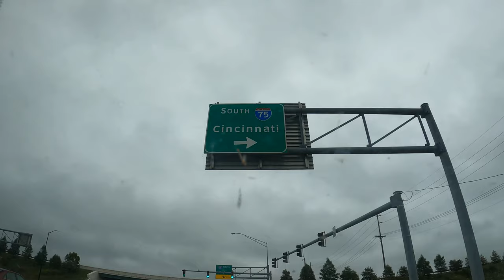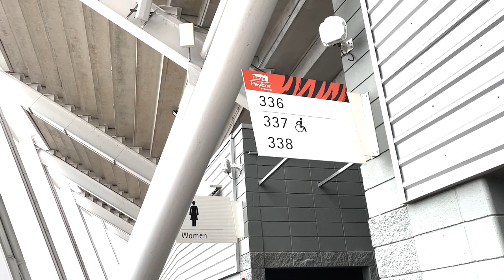My FIRST NFL game experience // Steelers VS Bengals in Cincinnati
In this episode we start our road trip through the USA. We end up in Cincinnati to watch the Pittsburgh Steelers beat the Cincinnati Bengals.